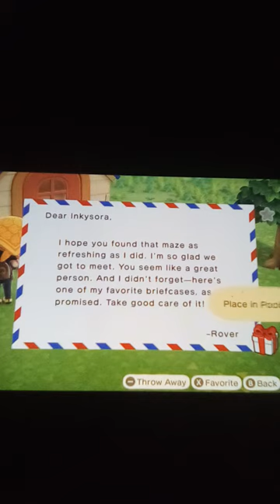Animal crossing new horizons episode 17: paradise planning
A visitor arrives at the destiny islands to speak of the possibilities of me going with her to where she works for a living.

Notes:
1: This is the official debut of both flick the lizard and Lottie the otter.
2: this video hints at yet another series of videos that I already have in mind.
3: in a much earlier video of this miniseries you can see that a picture that I got through the in-game mail is of the crew that we will soon meet. obviously a foreshadowing.